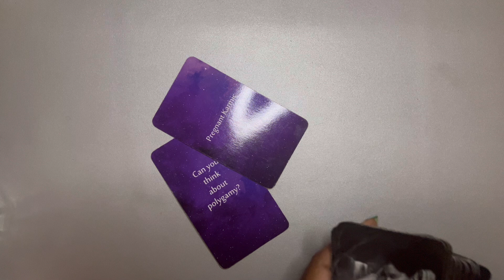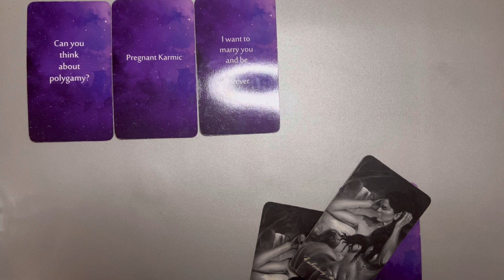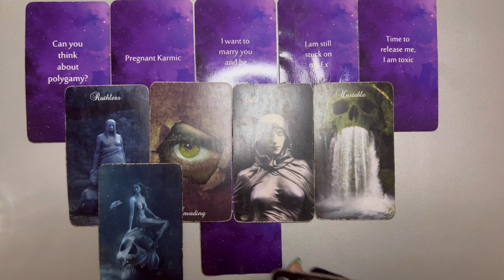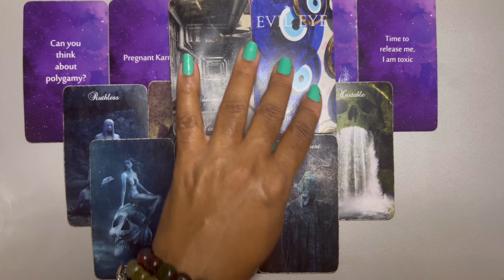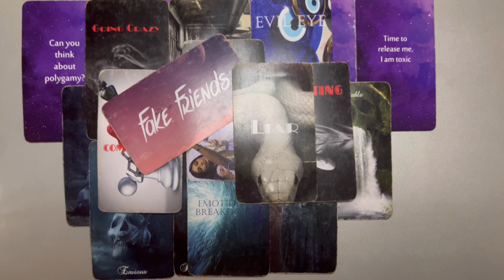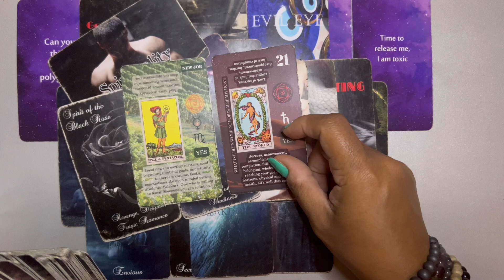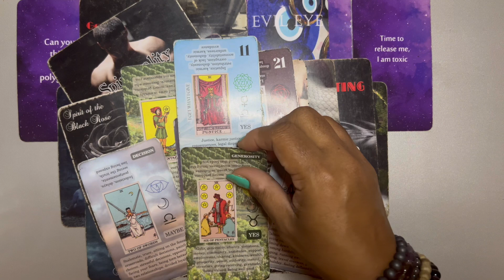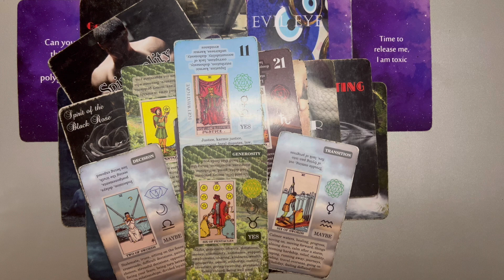Libra ♎️❤️ Let Me Tell🎙You About This MF In Your Energy 😳😔Right Now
Libra, We will explore who is currently pulling on your energy.

1) Solaray, Vitamin D3 + K2, 60 VegCaps (use code=JUZ4595)
2) MaryRuth's, 3-in-1 Daily Women's Health , 50 Billion CFU, 30 Capsules (use code=JUZ4595)
3) Anua, Heartleaf Quercetinol, Pore Deep Cleansing Foam , 5.07 fl oz (150 ml) (use code=JUZ4595)
4) Anua, Peach 70% Niacin Serum, 1.01 fl oz (30 ml) (use code=JUZ4595)
5) Anua, Heartleaf 80% Moisture Soothing Ampoule, 1.01 fl oz (30 ml) (use code=JUZ4595)
6) Anua, Heartleaf 70% Intense Calming Cream, 1.69 fl oz (50 ml) (use code=JUZ4595)